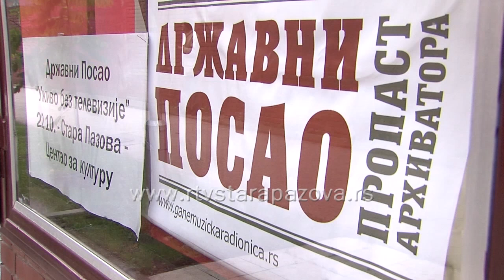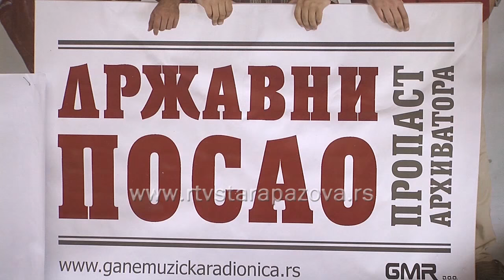Predstava Državni posao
Ulaznice za predstavu „Državni posao“ u Staroj Pazovi rasprodate su još prošle nedelje, ali u prodaji su ulaznice za novembar, kada će ova predstava biti ponovo izvedena na pazovačkoj pozornici.